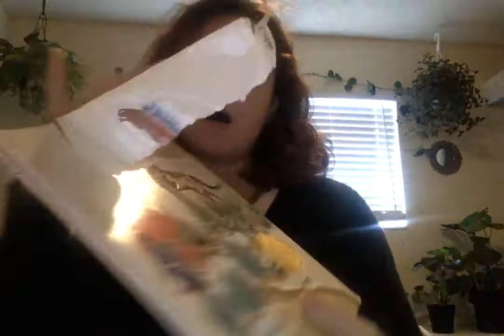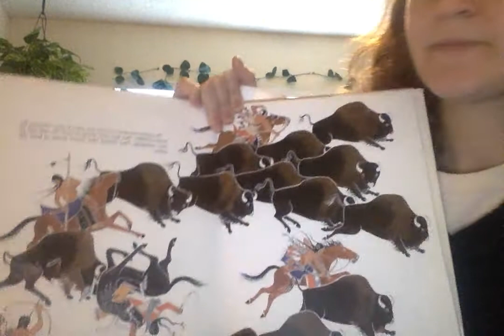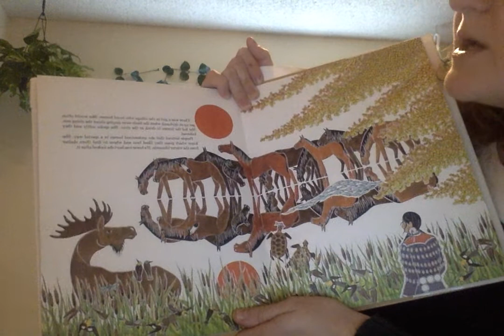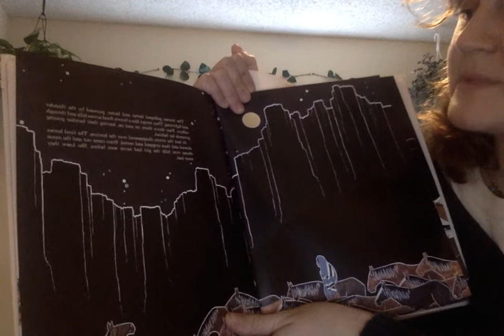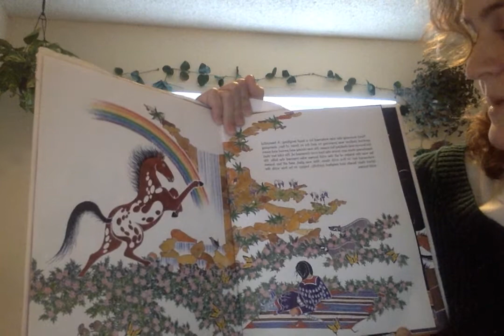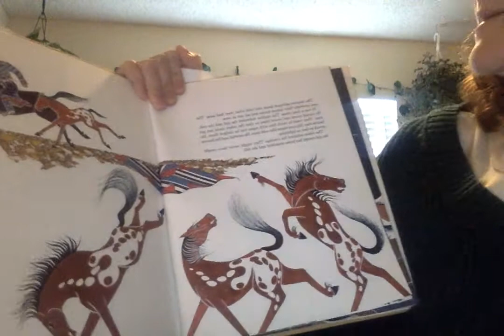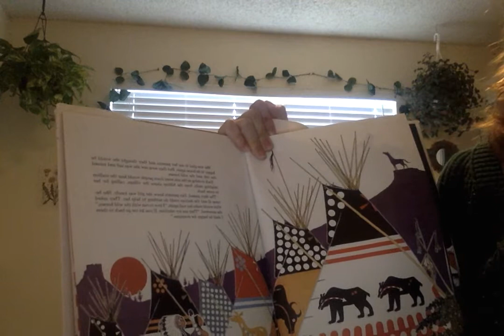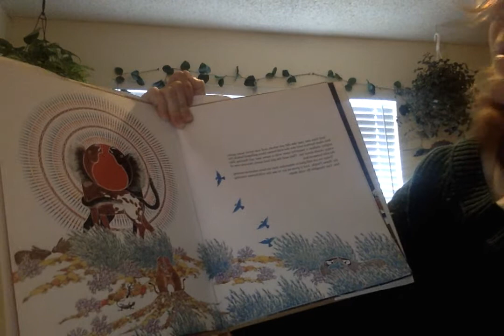Movie on 11-29-20 at 2.29 PM (1)